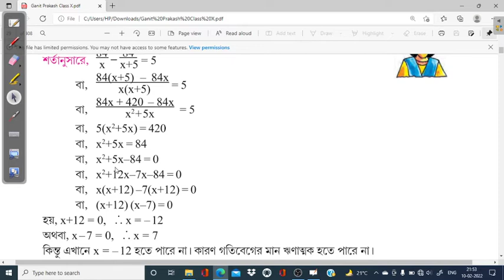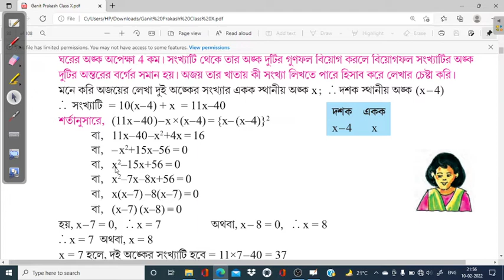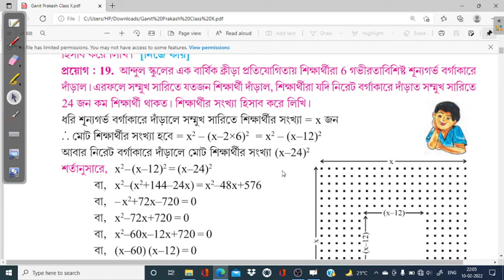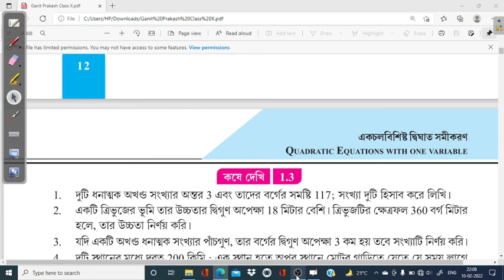(v-14)wbbse class10 mathematics গণিতপ্রকাশ chapter1 একচলবিশিষ্টদ্বিঘাত সমীকরন প্রয়োগ 16 17 18 19 20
west bengal board of secondary education
mathematics
class 10
chapter 01
quadratic equation woth one variable
ekchol bisisto dighat somikaran
প্রয়োগ 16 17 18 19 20
একচলবিশিষ্ট দ্বিঘাত সমীকরন

mathematics
class 10
chapter 01